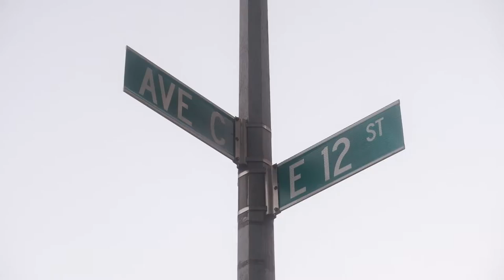Día de los Muertos at Campos Garden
Anthony Feliciano and his wife Gladys Cortez Feliciano host the annual Día de los Meurtos events at Campos Community Garden. In this video Anthony talks about Día de los Muertos and other indigenous traditions at the Samhain Celebration at Campos Garden 31 October 2020.